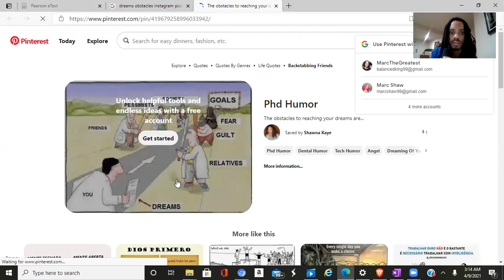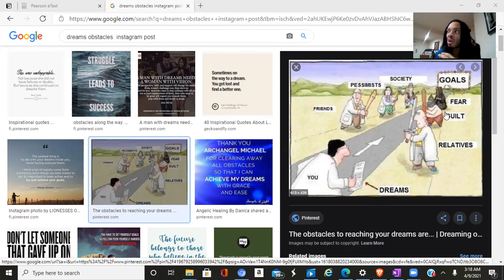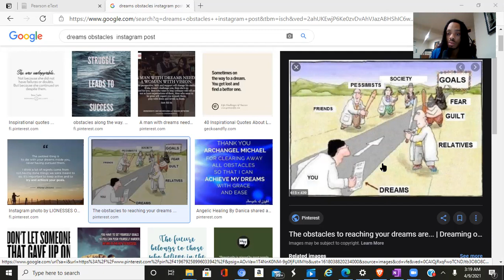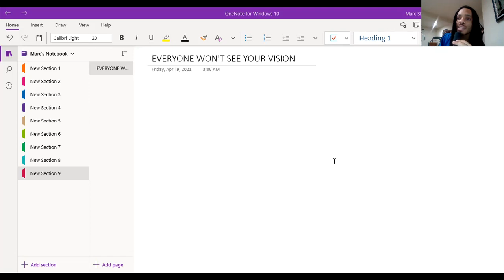EVERYONE WON'T SEE YOUR VISION